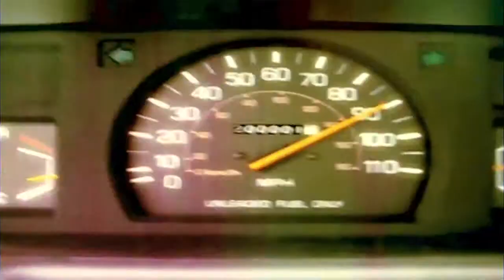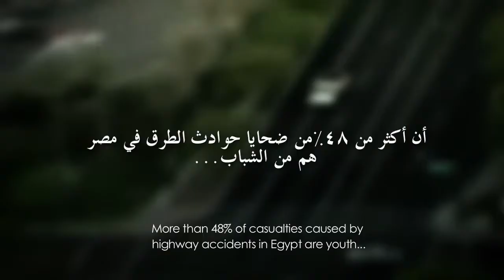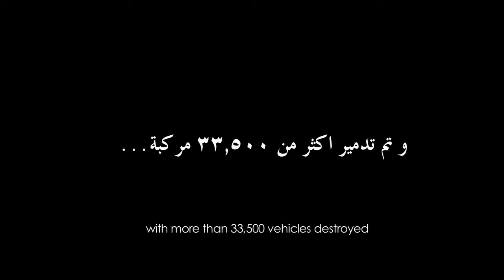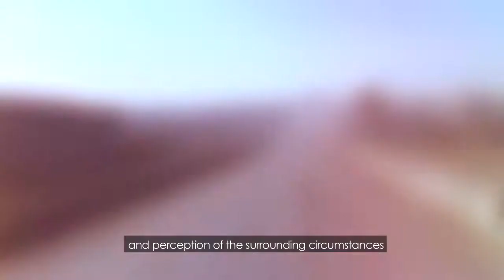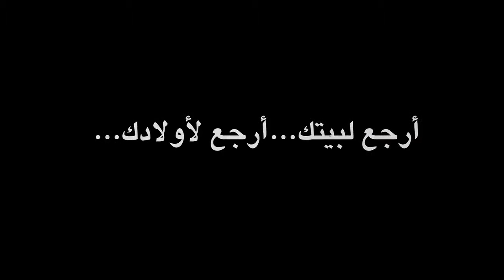Come back home Return to your family